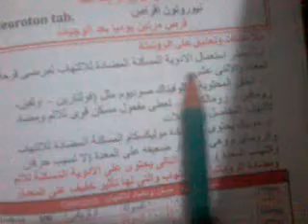روشته لالتهاب المفاصل والعضلات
مخزن الفا فارما لتوزيع الادويه لصيدليات جمهورية مصر العربيه
العنوان مركز الصف محافظة الجيزه
للاستفسار والطلب
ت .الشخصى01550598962